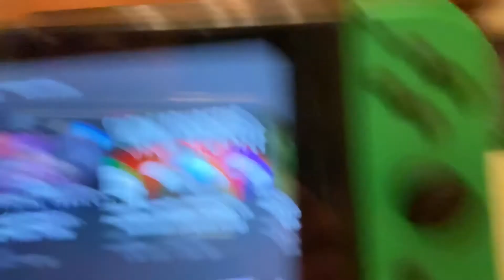Security Breach Looks Amazing! Fnaf Security Breach Teaser trailer reaction!